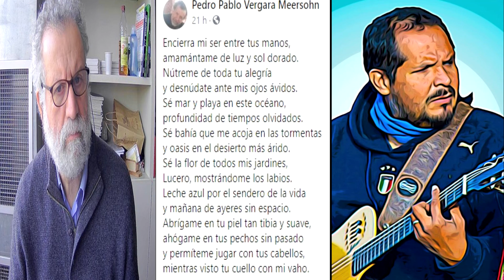Plegaria de amor - Vergara Meersohn/Gonzalez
Plegaria de amor